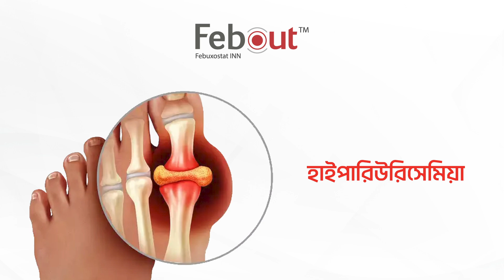Febout 40 mg Tablet I Product Information I Radiant Pharmaceuticals Limited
রেডিয়েন্ট ঔষধ নির্দেশিকাঃ ফেবাউট ৪০ মিগ্রা ট্যাবলেট | Product information & medicine instructions for Febout 40 mg Tablet

- প্রতিটি Febout 40 ট্যাবলেট এ রয়েছে ফেবুক্সোস্ট্যাট আইএনএন যা ৪০ মি গ্রাম ফেবুক্সোস্ট্যাট এর সমতুল্য।

- Febout 40 বাতরোগে পরিলক্ষিত হাইপারিউরিসেমিয়ার চিকিৎসায় নির্দেশিত।

- Febout 40 ট্যাবলেট ৩০ ডিগ্রি সেন্টিগ্রেড তাপমাত্রার নিচে সংরক্ষণ করুন। আলো এবং আর্দ্রতা থেকে দূরে রাখুন, ঔষধ শিশুদের নাগালের বাইরে রাখুন।

চিকিৎসকের পরামর্শ অনুযায়ী ঔষধ সেবন করুন এবং স্বাস্থ্যকর জীবন যাপন করুন।